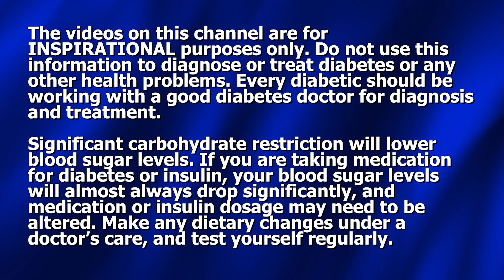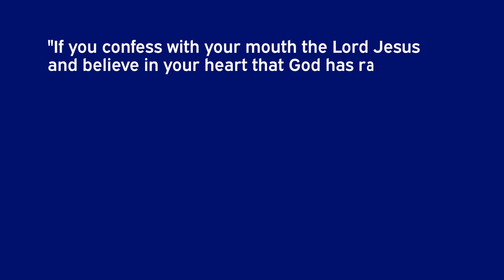Should You Beat Diabetes - Or Master It? (Low-Carb vs Low-Fat)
In this video Dennis Pollock discusses two apparently opposite diets which are both recommended for diabetes: low-carb, high-fat vs low-fat, high-carb. Could they both work? Is one superior to the other?

Order "60 Way to Lower Blood Sugar" book plus DVD (USA ONLY)